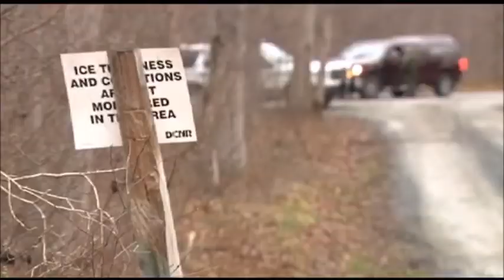William Edwards News Reel